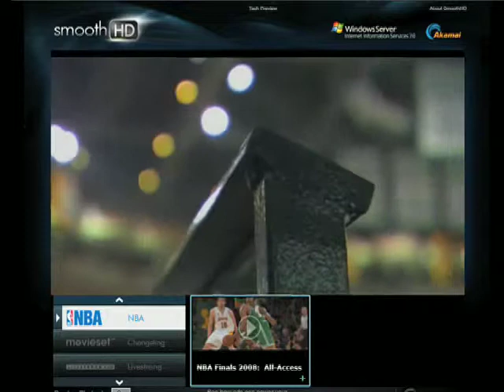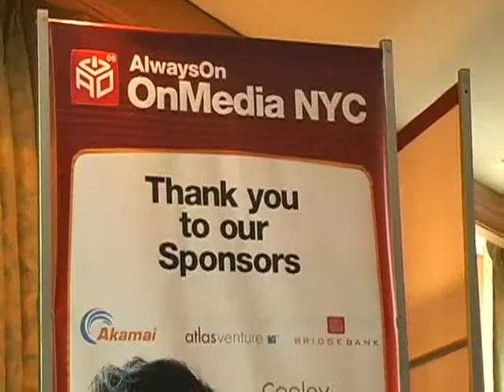Akamai CTO: Adaptive Streaming from Adobe and Microsoft ...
Adaptive streaming, the technology which allows high quality streaming video to play properly over Internet connections of ranging connection speeds, has been a part of the big success of Move Networks, a Utah company which provides the online video platform for ABC Television and others.  The quality is stunning.  Here's my interview with Move CEO John Edwards.

Adobe, the preeminent player in online video streaming is making its own move into adaptive streaming, which it calls "dynamic" streaming.  Microsoft, which has been working with Move, is expanding its use of adaptive streaming in its Silverlight rich media web plug-in.

Akamai, the global distributor of Internet data is working closely on adaptive streaming with both Adobe and Microsoft.  Last week at the AlwaysOn conference in Manhattan, I spoke with Mike Afergan, CTO,  about  adaptive streaming and its implementation.

Akamai and Microsoft have been working on very cool HD video demo site called SmoothHD.

Here's the HD demonstration site from Adobe and Akamai.